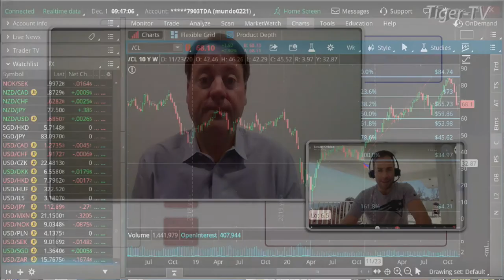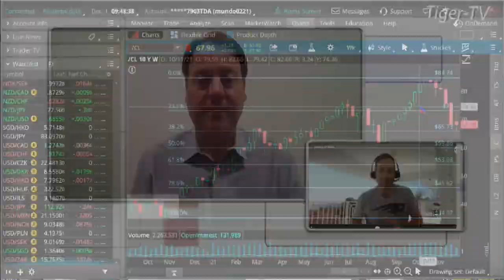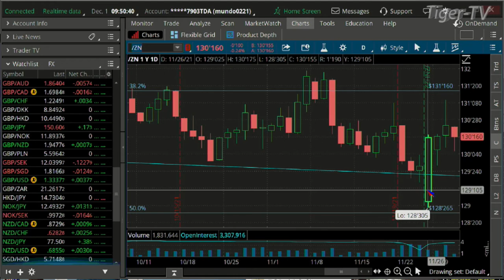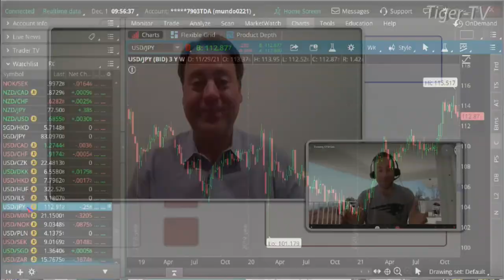December 1st, Teddy Kekstadt on The Morning Market Kickoff- 2021